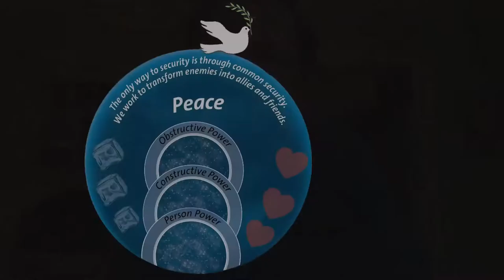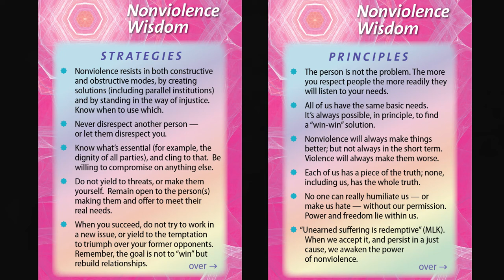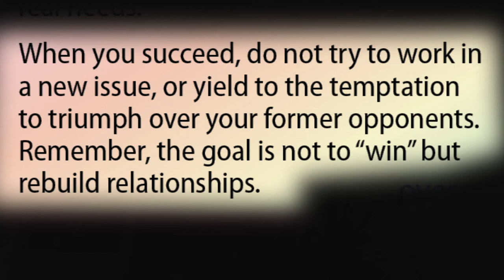Cosmic Peaceforce - Mission Accomplished and Wisdom Cards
00:07 How dimensions are frozen
00:32 How dimensions are opened
01:02 How ice blocks freeze dimensions
01:30 Choosing what happens with dimensions when opened/locked
03:01 Wisdom Cards